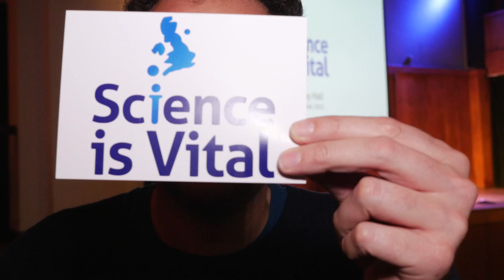Science is Vital: Rally Interviews (Oct 2015)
A short film by Jim Franks of Franksfilms. Some of the people who attended and spoke at the Science: As Vital As Ever rally in Conway Hall on Mon 26th Oct explain why they did so.